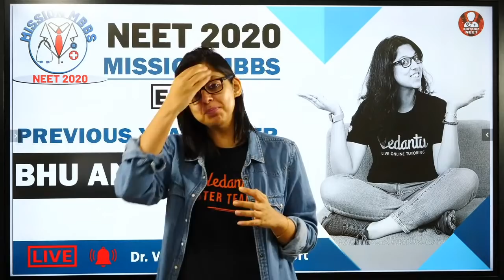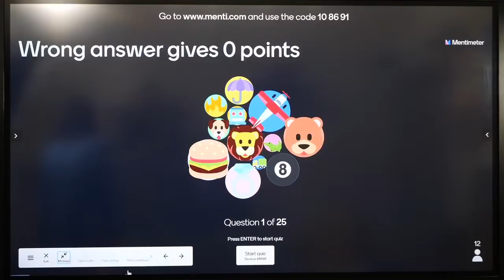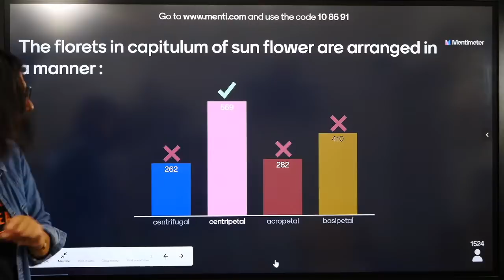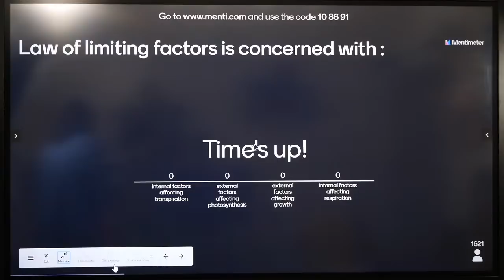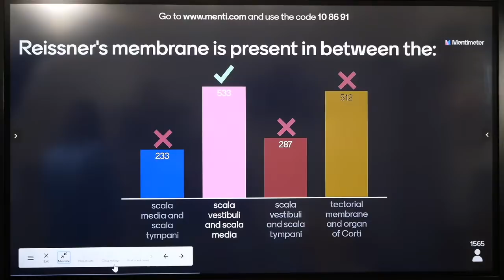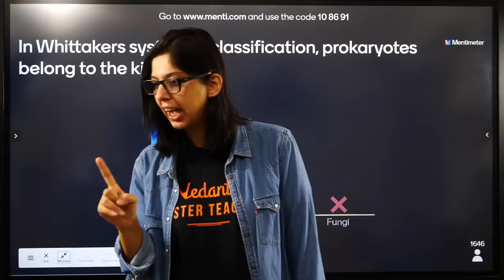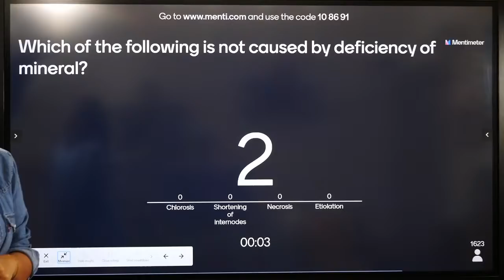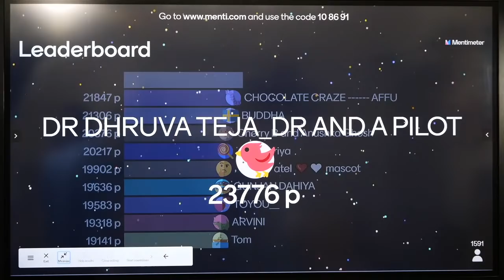NEET Previous Year Question Paper -20 | NEET Biology Lectures | NEET 2020 | Vedantu Biotonic NEET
NEET Previous Year Question Paper with Solutions is your one-stop destination for all practice sessions with a point on solutions and explanations for all subjects. Solve Neet Previous Year Papers with Solutions to perform exceedingly well in the competition.

In this session learn the complete details about “neet previous year questions” which is the most important one to know before appearing for the upcoming neet exam 2020. This session will mainly be around the “neet previous year question paper” with proper Explanation.

Every time after the completion of NEET previous year paper, candidates can analyze their preparation level and understand the weakness to focus on. These neet exam question papers will help students to understand the NEET 2020 exam pattern, types of questions, marking scheme, time management for every section and others.

In this session, Vani Ma'am will discuss the neet previous year question, which will be helpful for you to crack the neet 2020 exam.
1. neet previous year question paper
2. neet previous year papers
3. neet previous year question
4. neet exam question paper
5. last year neet question paper
6. neet previous question papers
7. neet previous papers
8. neet last year paper
9. neet previous papers with solutions
10. bhu previous year question paper
11. jipmer previous year question paper
12. bhu previous year paper
13. bhu question paper
14. jipmer question paper
15. bhu entrance exam paper